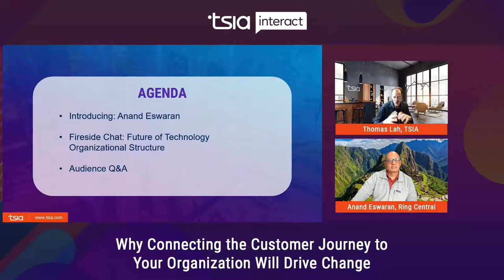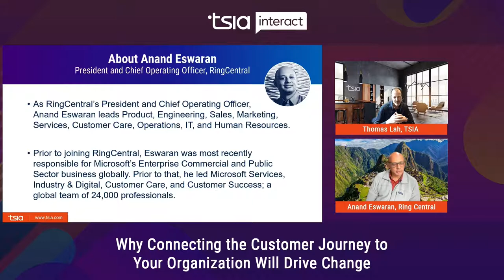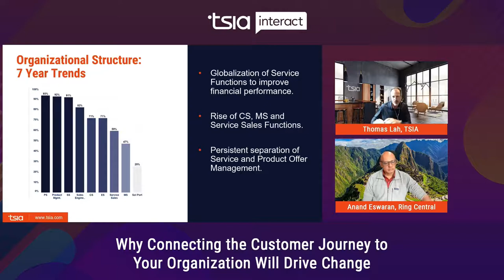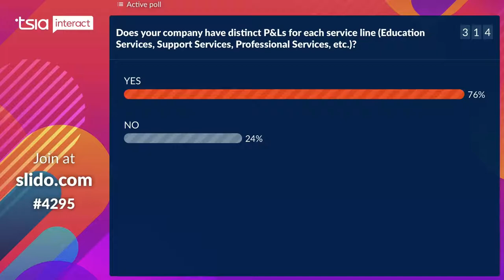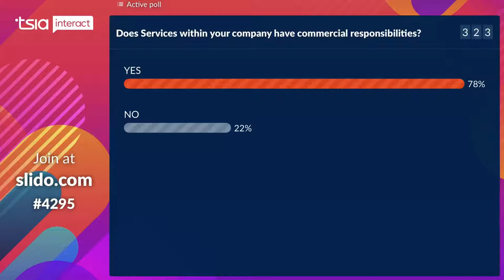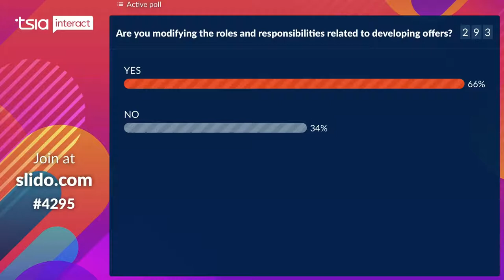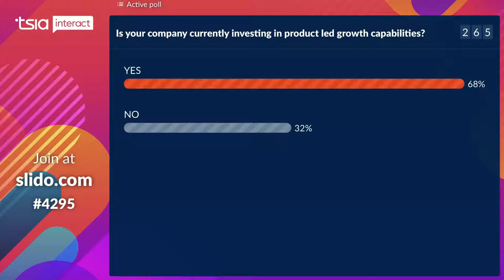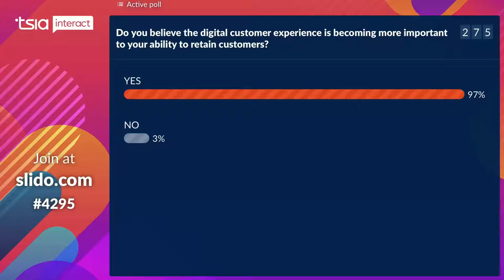Why Connecting the Customer Journey to Your Organization Will Drive Change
The changing demands of success for technology providers are putting significant pressure on traditional organizational structures. This shift will drive a significant evolution of how we connect data, processes, and structures together to drive customer value. This keynote session explores what the new truly optimized models will look like and how executive teams can start the journey to optimize their organizational structure for the XaaS economy.